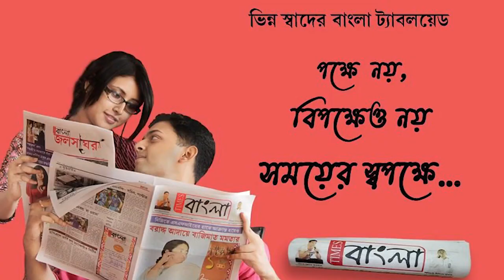নদীয়ার শিল্পীর শিল্প কলায় মুগ ডালের ওপর মাটি দিয়ে সৃষ্টি নয় মিলিমিটারের মা দূর্গা